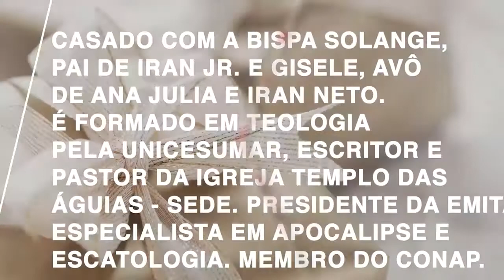CONLIDER 2018 - Pr. Iran Negrão - Sexta-feira manhã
CONLIDER 2018: A Natureza da Honra